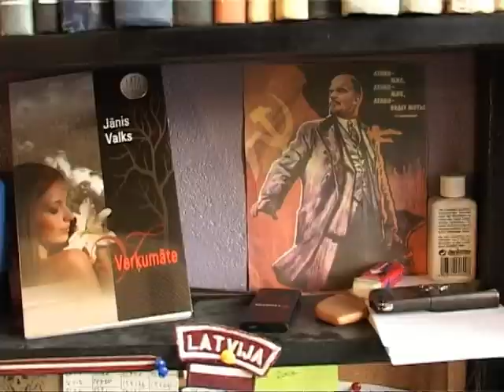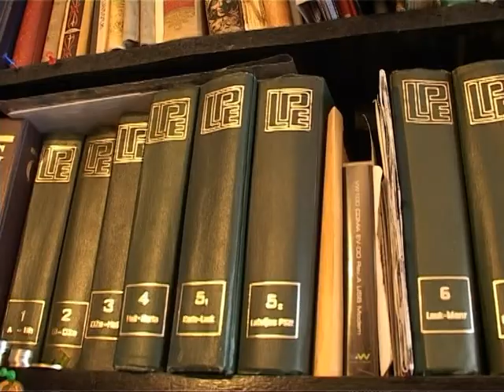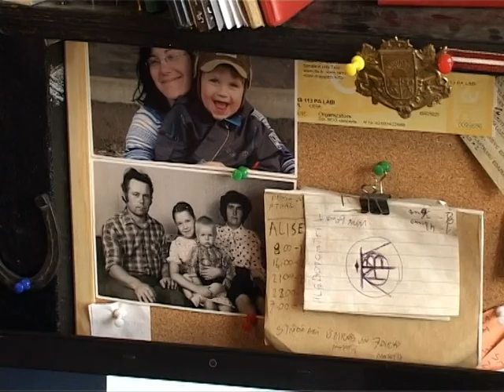Jānis Valks - "Verķumāte" - Kurzemes TV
Jānis Valks par romānu "Verķumāte" un par lasīšanu + rakstīšanu.